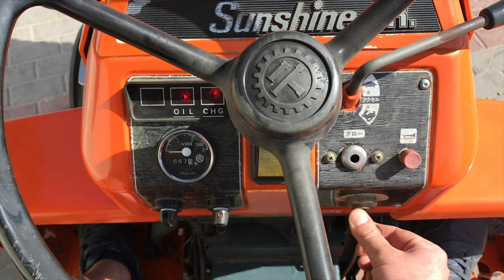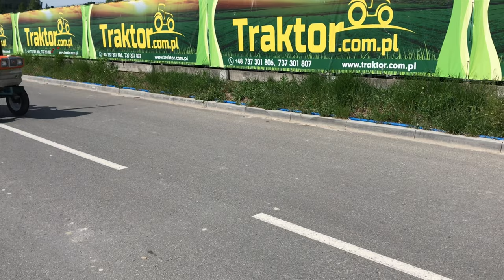Kubota ZB1902-M 2x4 19KM japoński traktor ciągnik TRAKTOR.COM.PL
Japoński ciągnik Kubota ZB1902-M z napędem 4 x 4 o mocy 19 KM.

Kubota Corporation to japoński producent ciężkiego sprzętu rolniczego i budowlanego. Firma powstała w w 1890 roku w Osace a pierwsze ciągniki wyprodukowane w całości na własnych podzespołach firma wypuściła w 1978 roku. Firma od wielu lat cieszy się bardzo dużym powodzeniem wśród użytkowników na całym świecie. Kubota Corporation od samego początku swojej działalności współpracuje z najlepszymi dostawcami i producentami części i podzespołów o czym świadczy współpraca z Fiatem czy Nissanem. Firma posiada 34 własne przedstawicielstwa na całym świecie, głównie w Europie: Niemczech, Wielkiej Brytanii, Francji, Hiszpanii, Polsce oraz w Stanach Zjednoczonych i Kanadzie. Do 2010 roku zakłady firmy Kubota wyprodukowały 3.5 mln ciągników.

ZOBACZ JAK PRACUJE NASZ CIĄGNIK NA NASZYM  KANALE NA PLATFORMIE YOUTUBE.PL:

Dane techniczne:

- 3 cylindrowy silnik diesla o mocy 19 KM.
- Napęd 2 x 4.
- 2 punktowy system zawieszenia.
- 3 prędkości wałka mocy PTO.
- 12 biegów do przodu i 4 biegów do tyłu.
- Dzielone hamulce.
- Wydajna pompa hydrauliczna.

GWARANCJA.

36-002 Trzebownisko.